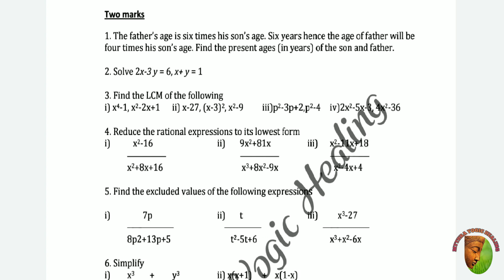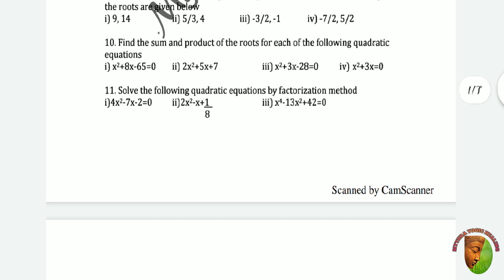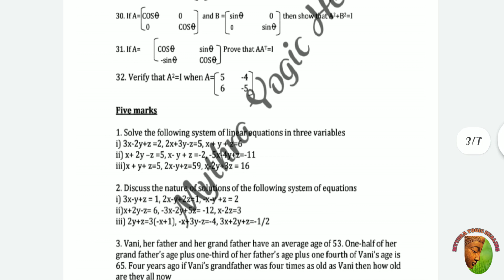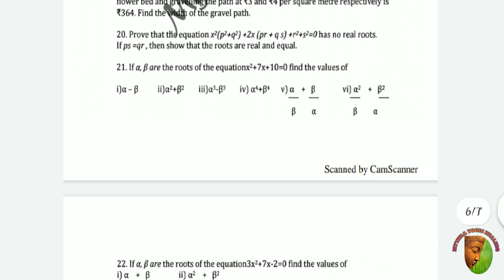10th(New Syllabus) PLAN YOUR EEK FOR PUBLIC EXAM | Mathematics | Alzebra IMPORTANT QUESTIONS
This videoo contains plans for your public exam to sore high marks in your publics exams for more videos like the follow us on